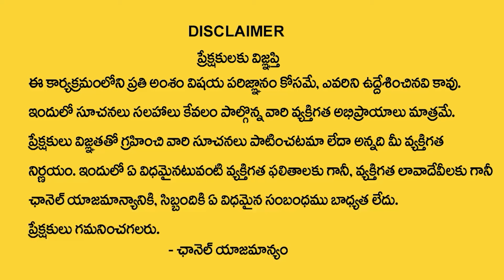Open Plots For Sale Near Dundigal | Indipendent House In Hyderabad | 46 acres | SumanTV Telugu